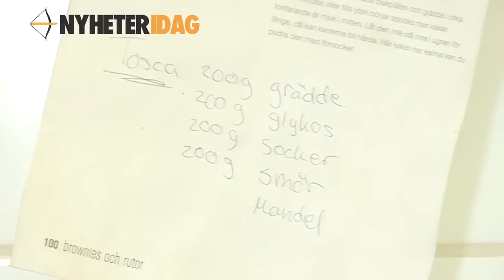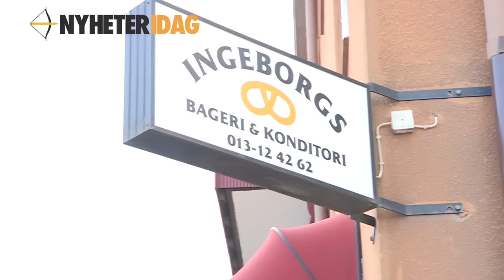Fackets konflikt med Ingeborgs Bageri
Nyheter Idag besöker Ingeborgs Bageri i Linköping, ett bageri som kommit i konflikt med Livsmedelsarbetareförbundet och blev satt i blockad.